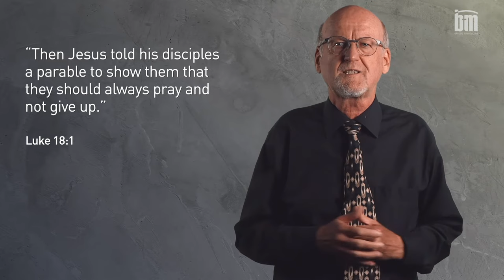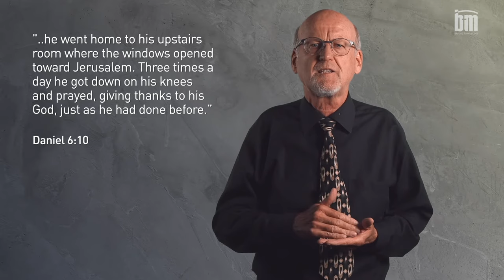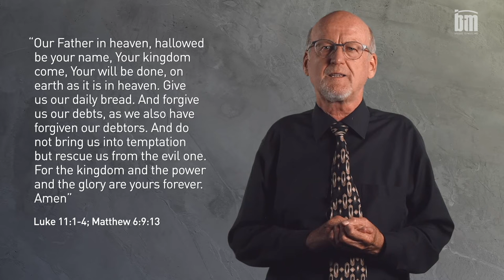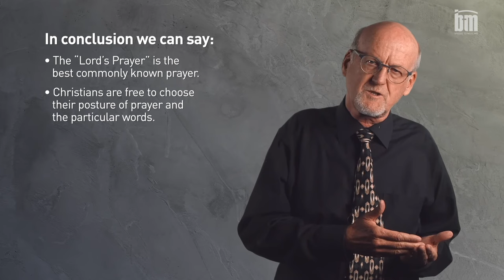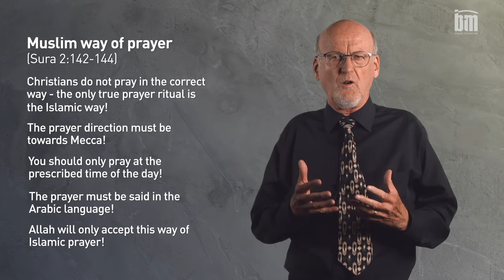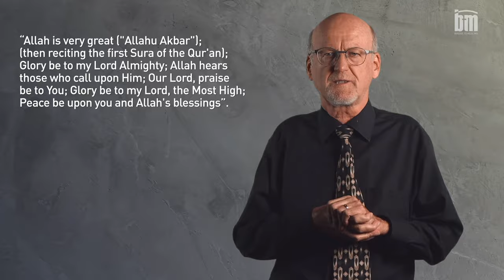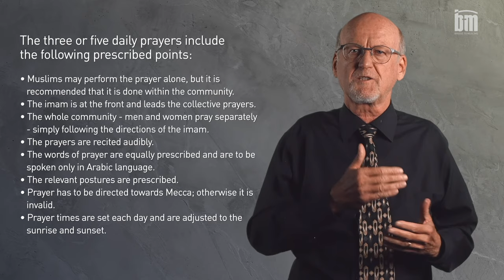The Practice of Prayer in Christianity and Islam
Can we know the TRUTH?

A comparison of the religious practice of prayer in Christianity and Islam by Dr. Andreas Maurer from BTM International.

This video lecture accompanies Dr. Maurer's new book "Can We Know the Truth? Christianity and Islam Compared - Similarities and Differences and the Christian Way of Salvation".